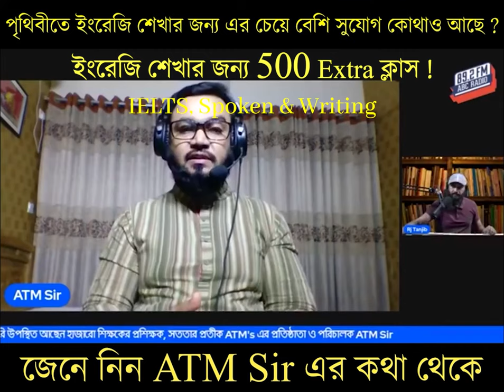পৃথিবীতে ইংরেজি শেখার জন্য এর চেয়ে বেশি সুযোগ কোথাও আছে ?